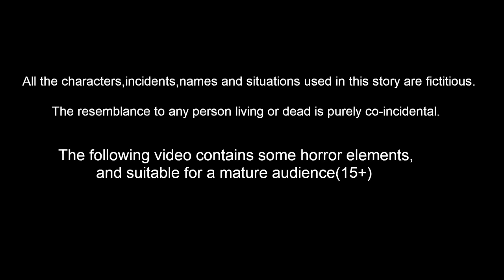మాయా మట్టి ఇల్లు | Maya Matti Ellu | Telugu Kathalu | Telugu Stories | Moral Stories| Bedtime Dreams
మాయా మట్టి ఇల్లు | Maya Matti Ellu | Telugu Stories | Telugu Moral Stories | Bedtime Dreams | Telugu Kathaku | Mynaa Birds Tv Telugu

Stories are featured charecter :
mahi gradda
tuni pichuka
luci pavuram
chotu chilaka
chuchu kaki